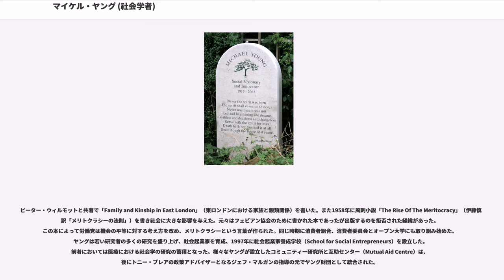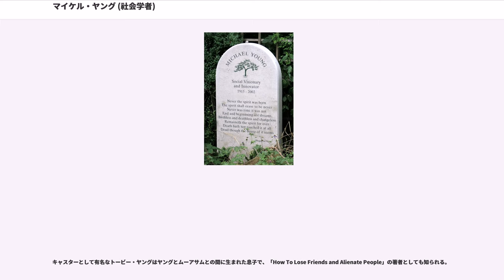マイケル・ヤング (社会学者)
マイケル・ヤング（Michael Young, Baron Young of Dartington、1915年8月9日 - 2002年1月14日）はイギリスの社会学者、社会活動家、政治家である。メリトクラシーと言う造語を初めて使用したことで知られる。ダーティントン男爵と言う称号を持つ。

1945年の総選挙の際の労働党のマニフェスト「未来に立ち向かおう（Let Us Face the Future）」を草稿した政策委員会幹事長を務め、労働党的思考を作り上げる中心的役割を果たすという精力的な人生を送り、社会改革に熱心で数々の社会的に有意な組織を自ら設立し、または設立支援を行なった。これらの組織には消費者組合、消費者委員会、「Which?」誌、オープン大学、電話通訳会社のランゲージラインなどである。

ヤングの父はオーストラリアのヴァイオリニストであり音楽批評家で、母はボヘミアンの画家であり女優であった。ヤングはマンチェスターで生まれ、8歳までメルボルンで育ち、両親の結婚が破局する少し前にイングランドに戻った。1920年代、彼は何校かの学校に通い、最終的にはデヴォン州の進歩的な学校であるダーティントン・ホールに入学した。この学校とは後に管財人、副議長、歴史学者として長い関わりを持つことになった。彼はロンドン・スクール・オブ・エコノミクスで経済学を学び1939年に法廷弁護士の資格を取得した。

労働党の若手研究者として一人で労働党の1945年のマニフェストを草稿し、クレメント・アトリーに率いられた労働党が政権の座を獲得する一助を担った。1950年にアトリー政権での職位を辞任し、1952年にロンドン・スクール・オブ・エコノミクスで博士課程の研究を始めた。彼は東ロンドンにおける住宅政策及び地方公共団体政策を研究したが、コミュニティ政策と労働党議員の状況に幻滅した。これは彼がコミュニティー研究所（Institute of Community Studies）というシンクタンクを設立するきっかけとなった。コミュニティー研究所は社会改革案の探求のためのヤングの重要な手段となった。この研究所の基本的な信条は生活と施設の運営に関して人々により多くの発言権を与えることであった。

ピーター・ウィルモットと共著で「Family and Kinship in East London」（東ロンドンにおける家族と親類関係）を書いた。また1958年に風刺小説「The Rise Of The Meritocracy」（伊藤慎一訳「メリトクラシーの法則」）を書き社会に大きな影響を与えた。元々はフェビアン協会のために書かれた本であったが出版するのを拒否された経緯があった。この本によって労働党は機会の平等に対する考え方を改め、メリトクラシーという言葉が作られた。同じ時期に消費者組合、消費者委員会とオープン大学にも取り組み始めた。ヤングは若い研究者の多くの研究を盛り上げ、社会起業家を育成、1997年に社会起業家養成学校（School for Social Entrepreneurs）を設立した。前者においては医療における社会学の研究の蓄積となった。様々なヤングが設立したコミュニティー研究所と互助センター（Mutual Aid Centre）は、後にトニー・ブレアの政策アドバイザーとなるジェフ・マルガンの指導の元でヤング財団として統合された。

ヤングは1961年から1966年の間、チャーチル・カレッジのフェローを務め、1989年から1992年の間、バークベック・カレッジの学長を務めた。1980年代半ばには慈善団体のインターナショナル・アラート（International Alert）を設立した。

彼の全人生、特に後半の人生において、高齢者について懸念を抱いていた。第3世代大学とリンケージ（Linkage）を設立し、孫のいない高齢者、祖父母のいない若者を結びつけていった。2001年に慈善事業「グランドペアレンツ・プラス（Grandparents Plus）」を設立し子供たちの生活における家族の役割の拡大を支援する活動を開始した。

ヤングは3回結婚した。1945年、彼はジョアン・ロートンと最初の結婚をして2人の息子と1人の娘を授かり、その後離婚をした。1960年に小説家で画家と彫刻家でもあるサーシャ・ムーアサムと2回目の結婚をして一人の息子と一人の娘を授...